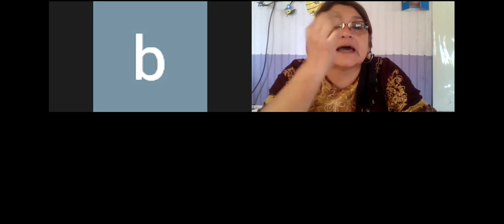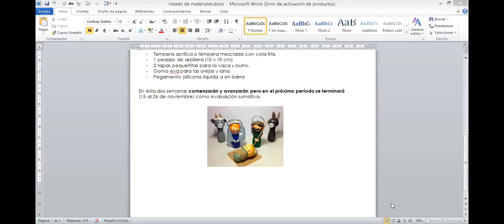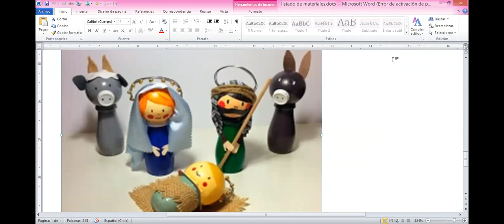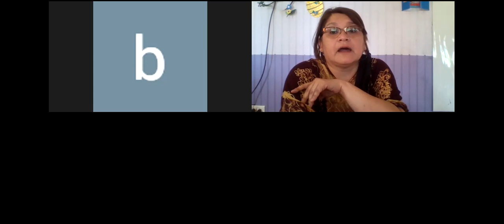3º básico Tecnología miércoles 17 de noviembre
Continúan con pesebre con elementos desechables o reutilizables.